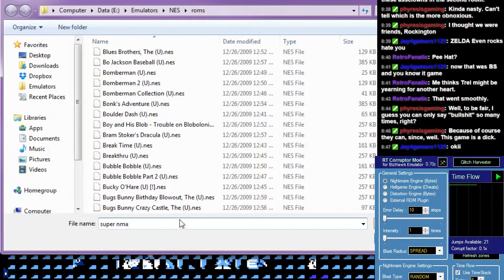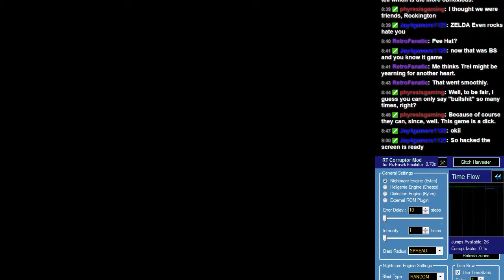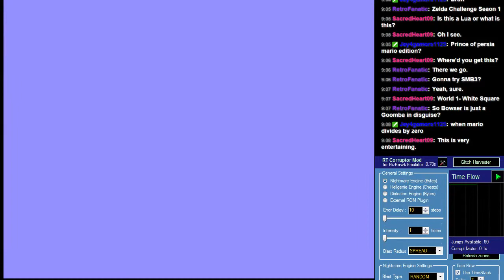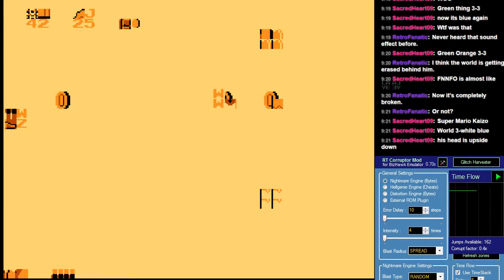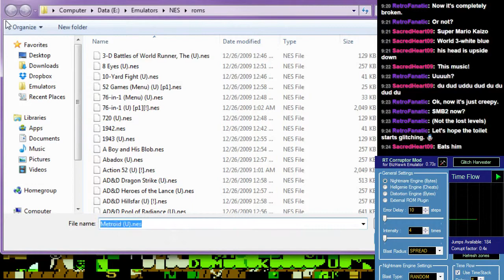ROM Corruptions Ahoy! Session 1 Part 1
I attempted to do a challenge run of the original Legend of Zelda that failed miserably with a nasty rage quit. I decided to do this to unwind.

Unfortunately, Twitch muted two of the four Zelda segments, so I had to throw it out. Summary: Made it to Level 5 and kept dying. TThe wooden sword limitation was just too much hassle for me.